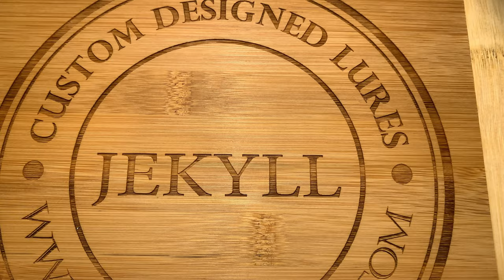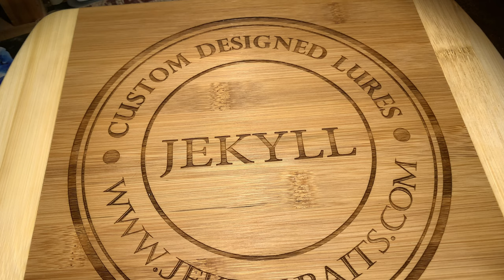Friday Night Shop Update - 05/08/2020 (Red Lightning, Toxic Crappie and Mail Call Shout Out)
Featuring Mike Montoya's 10 piece set, Jettson Lure Eyes and a very cool gift from a subscriber! Thanks for stopping by. Have a great day.

Respirators:
3M (Large)
3M (Small)